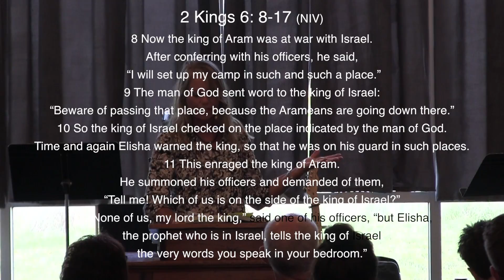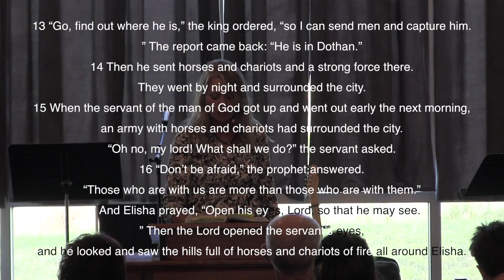DCFC Sept 11 2016